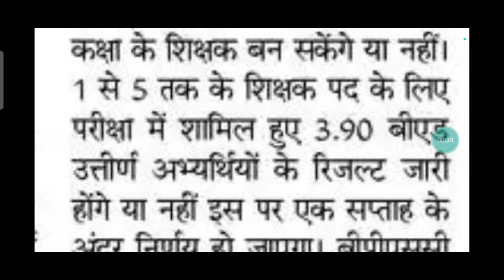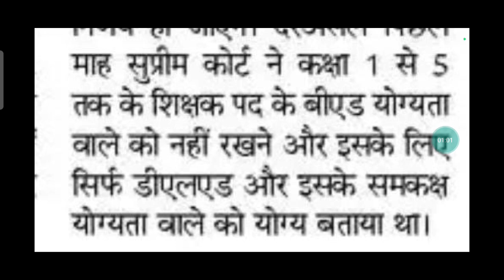B. ED वालों की मौज एक सप्ताह के अंदर होगा फ्यूचर का फैसला टीचर बनने के लिए हो जाओ तैयार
अतुल प्रसाद का एक और ट्वीट शिक्षा विभाग को दिया जबाब |  DV बंद कराने को करना होगा और अधिक कोशिश

bihar stet 2023 documents required,
bihar stet exam 2023,
bihar stet qualification in hindi 2023,
bihar stet upcoming vacancy

bihar stet 2023 latest news today
bihar stet 2023 all subject
bihar stet 2023 online form
bihar stet 2023 online classes
bihar stet 2023 online apply
bihar bpsc documents verification,
bpsc document verification process,
document verification in bpsc,
bpsc document verification list,
bpsc ae document verification,
bpsc me document kya hai,
bpsc document verification,
bpsc joining documents,
bpsc ka document verification kaise hota hai,
bpsc for other states